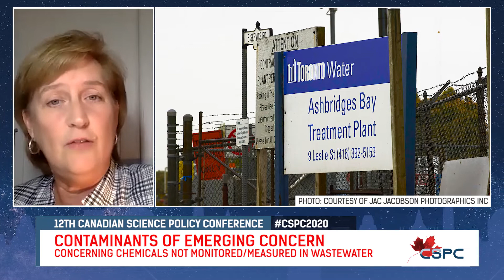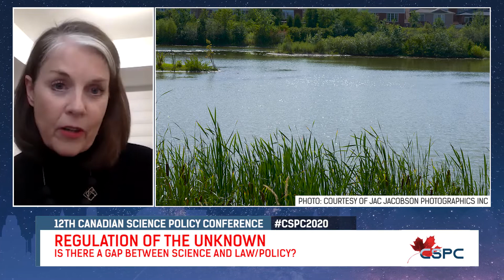Kim Gilbride, Rania Hamza, and Patricia Hania | CSPC 2020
Canadian Science Policy Conference 2020.
Kim Gilbride, Professor at Ryerson University, Rania Hamza, Assistant Professor at Ryerson University, and Patricia Hania, Assistant Professor at Ryerson University, interviewed by CSPC team member, Homa Kheyrollah Pour.